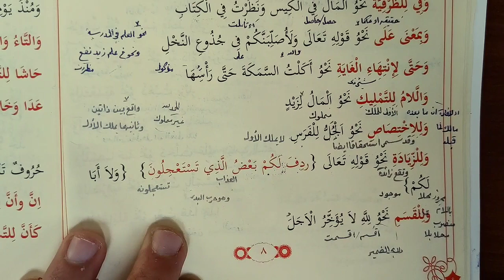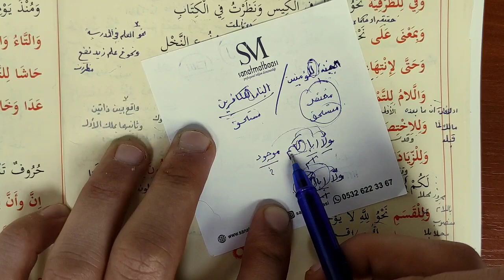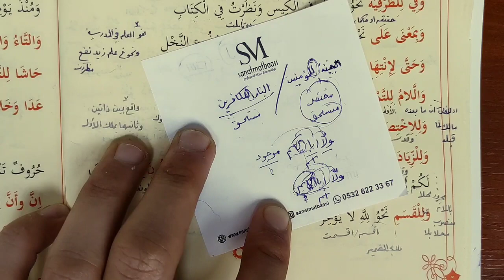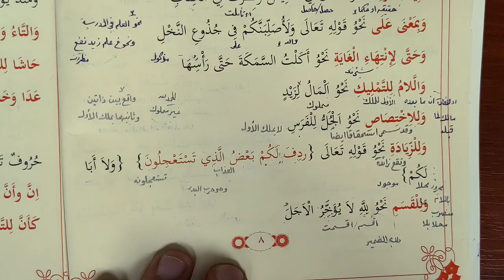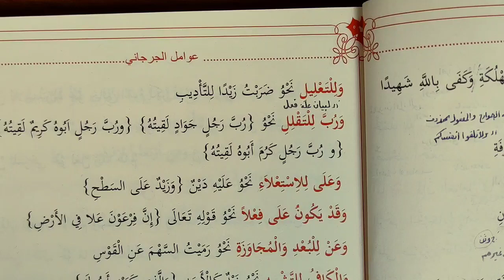Curcani 8. Ders 📖 واللام للتمليك